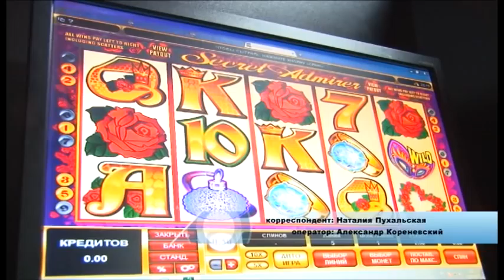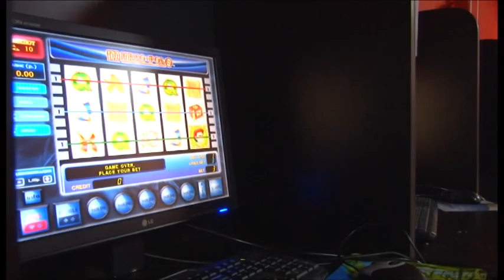Новости "Анапа Регион" от 5 января 2014 год